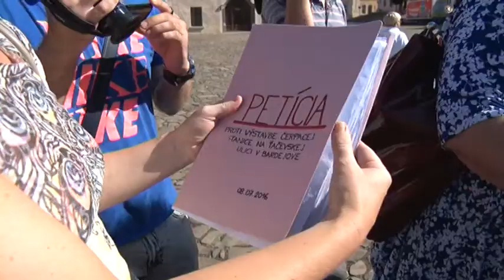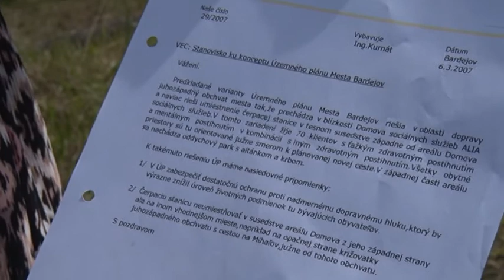po protest proti benzinke BJ